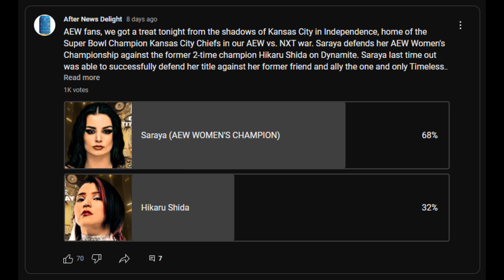Hikaru Shida Beats Saraya To Win Women's Title on AEW Dynamite (Oct. 10, 2023)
📆 Taped Live on Tuesday October 10, 2023 (Televised on Tuesday October 10, 2023) (TBS-TV)

📍 Location: Cable Dahmer Arena in Broomfield, Colorado

🤼 Saraya vs. Hikaru Shida for the AEW Women’s Championship. Saraya brought her stupid spray paint can to the ring with her, but she was not accompanied by Ruby Soho. Rather, a masked production worker tried to spray the paint at Shida, who unmasked the person and revealed her to be Soho. Shida sprayed the paint in Soho’s face.

Toni Storm ran out and beat Soho with her shoes and then dumped her over the barricade. Shida was baffled by this and Saraya ended up hitting her from behind heading into another PIP break. [C]

Later, Saraya caught Shida with a superkick after Shida jumped from the ropes. Saraya followed up with a DDT for a near fall. Saraya grabbed Shida’s kendo stick from the corner. Referee Paul Turner took the kendo stick and cleared it from the ring. Meanwhile, Saraya used her spray paint on Shida, yet only got a near fall. The crowd chanted “Holy Shida” after she was able to kick out multiple times.

Saraya set up for a suplex, but Shida countered into a falcon arrow. Saraya rolled Shida into a pin for a two count, and then Shida reversed the rollup and got the three count.

Hikaru Shida defeated Saraya in 11:20 to win the AEW Women’s Championship.

Excalibur noted that Shida was the first three-time AEW Women’s Champion while confetti was shot off. Shida celebrated her win.

🎥 Original Video Date: Tuesday October 10, 2023 (AND-TV)

AEW
ROH
WWE
Impact Wrestling
Dynamite
Rampage
Collision
Raw
SmackDown
WrestleMania 39
WWE Fastlane
WWE Survivor Series
AEW All Out AEW All In
AEW WrestleDream
AEW Full Gear
Impact Bound For Glory
NXT No Mercy
NXT Halloween Havoc

wwe
raw
raw highlights
wwe raw
wwe 2022
wwe highlights 2012
wwe 2023
wwe today
nxt
nxt highlights
wwe nxt
wwe live
wwe smackdown
smackdown highlights
wwe wrestlemania
wwe #2023
nxt 2023
aew 2023